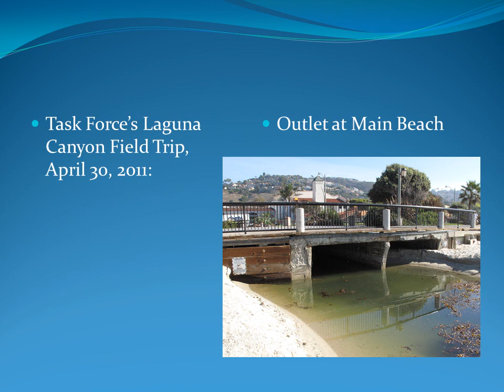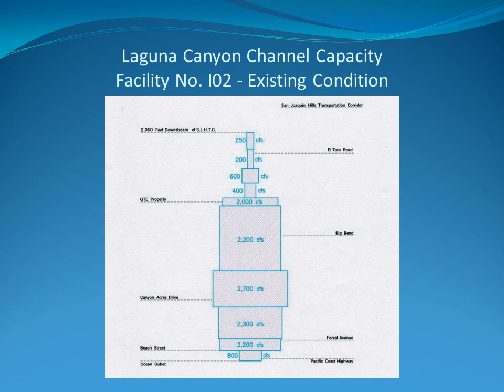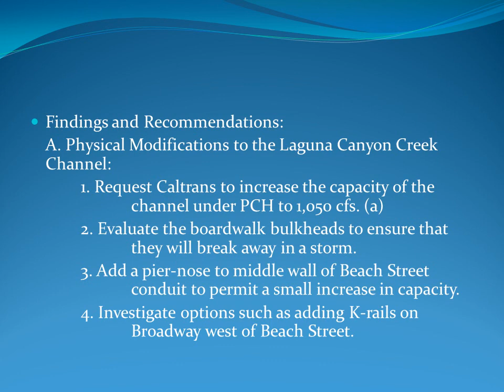Laguna Canyon Flood Mitigation